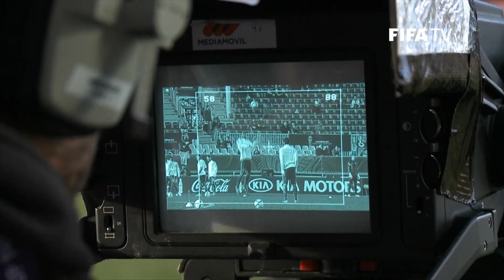Brazil and Serbia ready to face off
The Brazilians and Serbians play in the final of the FIFA U-20 World Cup New Zealand 2015 to see who is the world youth champion.